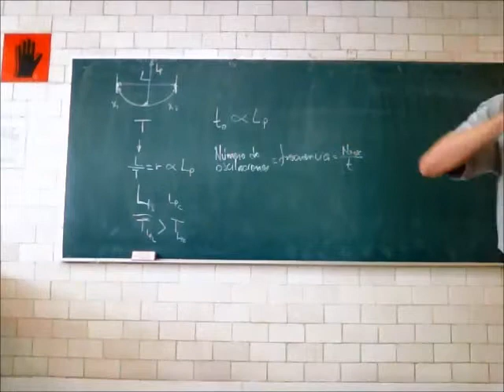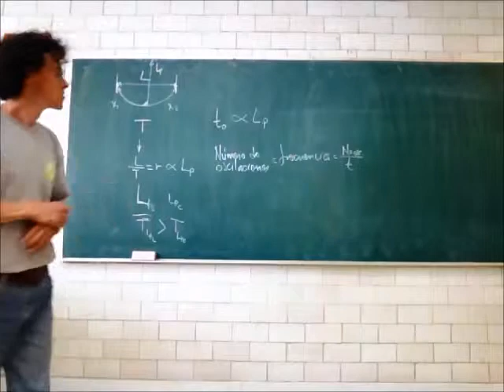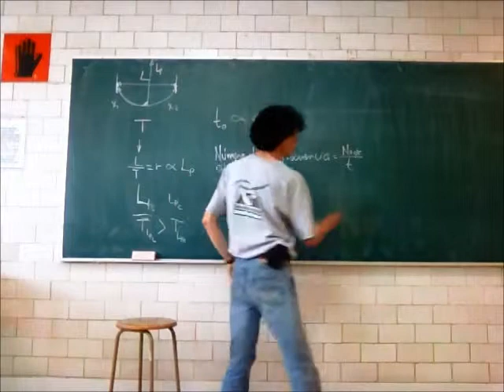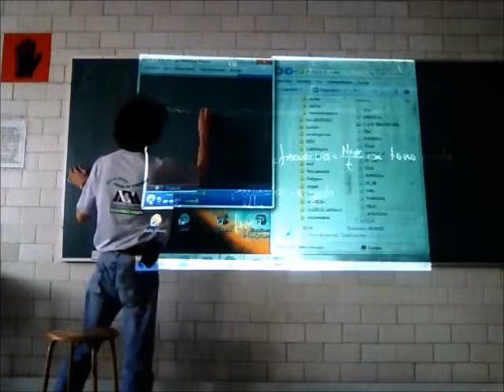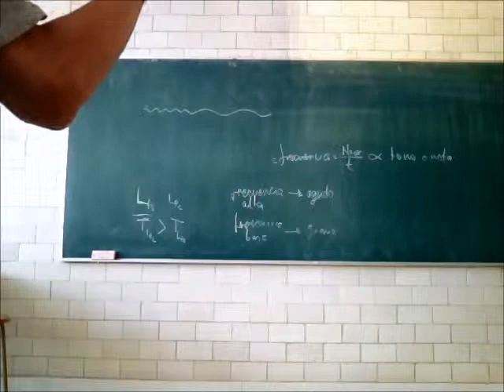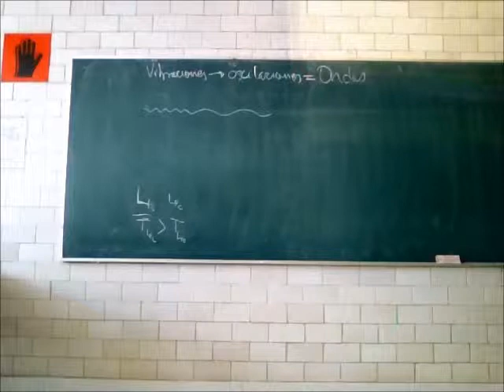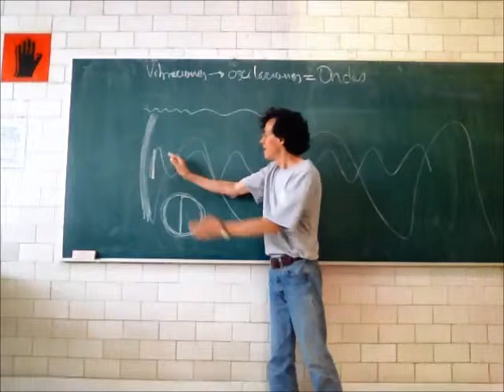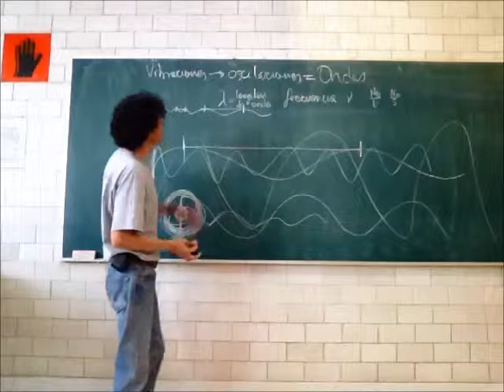Péndulos, vibraciones y ondas - 13-Primavera - Prof Raúl Alva 2/2